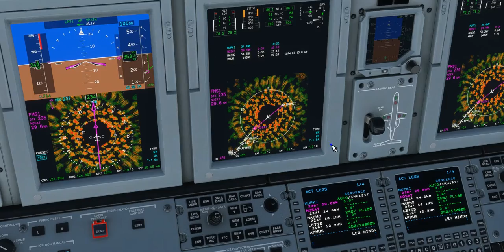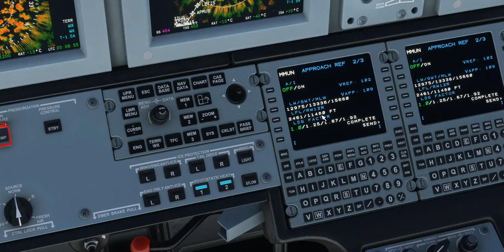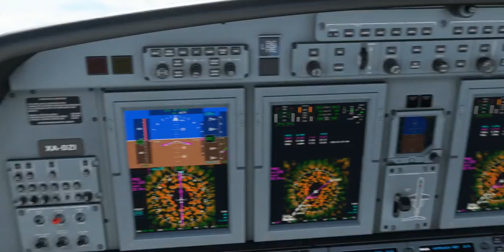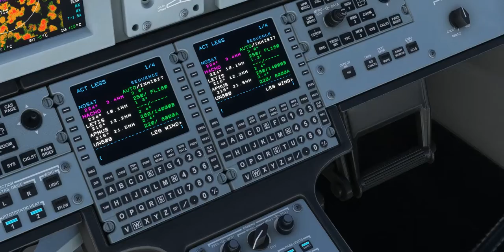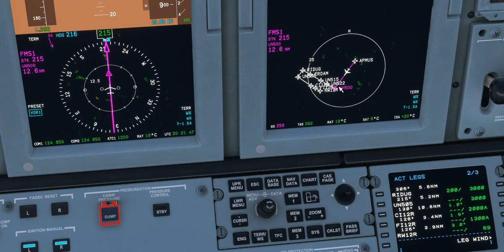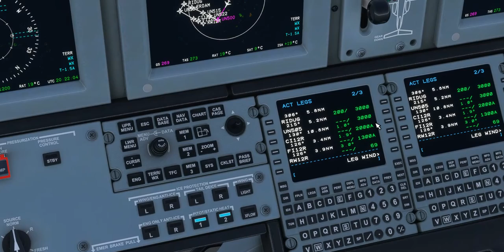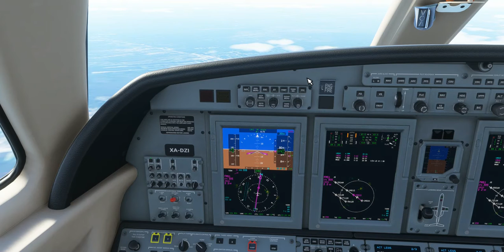Llegada a CanCun en el Citation CJ4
Desde el Tampa Exec